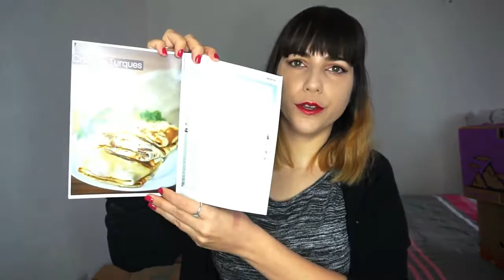UNBOXING BIRCHBOX, MY LITTLE BOX, EVIDENCE BOX AOUT 2017 | LE COIN DES BOX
⬇️ Déroulez la barre d'infos ⬇️

Quelle est la meilleure box beauté du mois ?

Il s'agit d'une box mensuelle beauté avec 5 produits format voyage ou taille normale. Utilisez mon lien de parrainage pour reçevoir 10€ sur le shop

Il s'agit d'une box mensuelle beauté avec 5 produits format voyage, taille normale. Utilisez mon lien de parrainage pour reçevoir 250 glossydots, vous avez une box GRATUITE dès 1000 glossydots.

* Abonnez-vous à BOX EVIDENCE une box Beauté exclusivement BIO en format Full Size avec 2 soins BIO pour le visage, le corps ou les cheveux, 1 maquillage BIO, 1 friandise salée ou sucrée BIO. Utilisez mon lien de parrainage pour avoir 3€ de réduction sur votre première commande